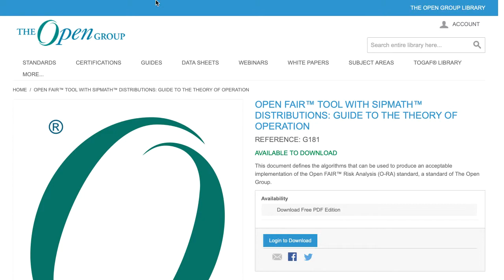Details of FAIR algorithms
Some info on where to get the algorithms and details of how to implement the FAIR calculations for quantified risk.

Sign up for the Kindly Ops newsletter and get our very best analysis, insights, and free software

Use our open source RMarkdown notebook for doing FAIR-style quantitative risk assessment

Take a look at our recommended reading list, guaranteed to help you get a raise

We are building Haven GRC, an open source Governance Risk and Compliance app. Check it out on GitHuB!